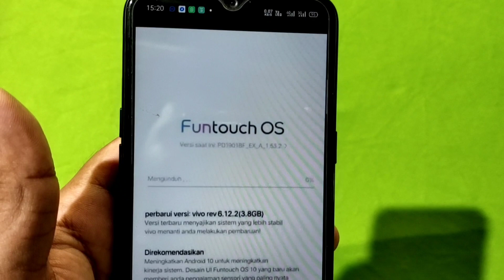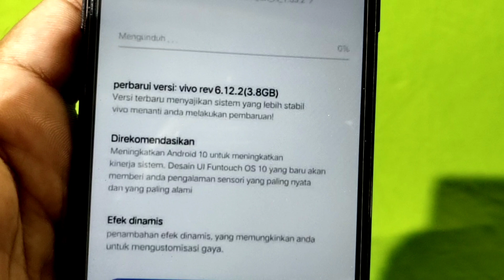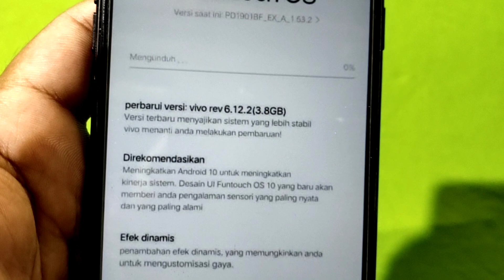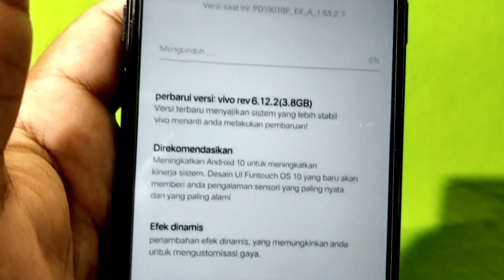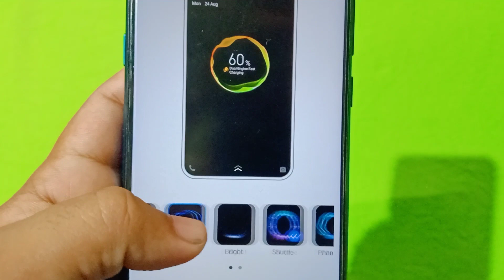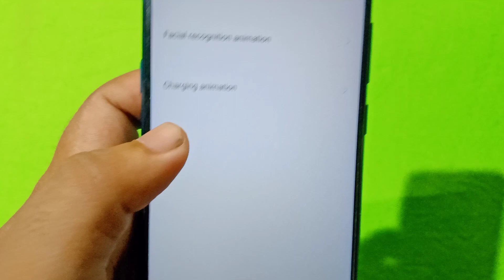Vivo Y12 Android 10 Update | Vivo Y12 Andriod 10 Update Release | Vivo Y12 Funtouch Os 10 Update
Tittle:
Vivo Y12 Android 10 Fota Update Release Version 6.12.2 | Vivo Y12 Android 10 & Funtouch Os 10 Update

About This Video :
I say In This Video About Vivo Y12 Android 10 Update Or Funtouch Os 10 Update
I Hope Guys You Like The Video

Queries Solved In This Video:
1)Vivo y12 Android 10 Update
2)Vivo Y12 Funtouch os 10 update
3)Vivo Y12 Android 10 Update Version 6.12.2
4)Vivo Y12 Android 10 Update Release